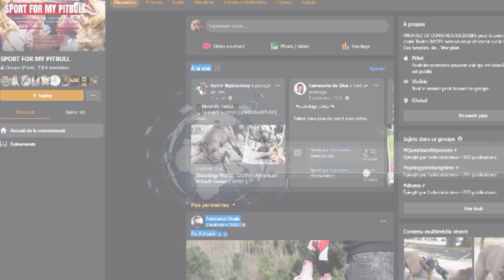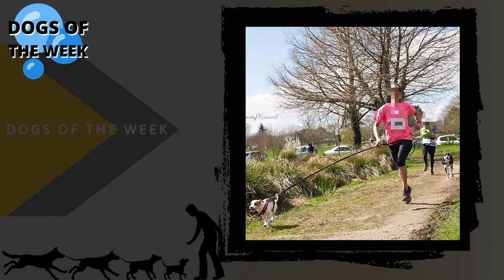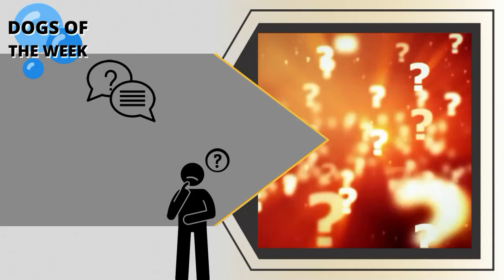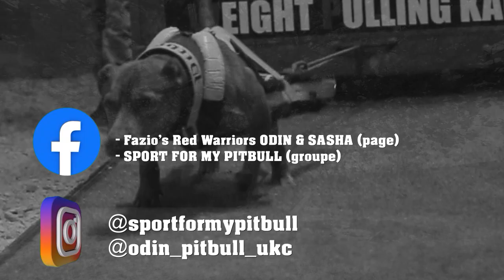Pourquoi un Pitbull peut être agressif avec les autres chiens ? [ ATAVISME / Génétique, ...]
Chaque race de chien a des caractéristiques génétiques qui permette la conservation des qualités et défauts, physique et mental par le billet de ce qu'on appel l'Atavisme.

🔎Facebook Groupe (SPORT FOR MY PITBULL)